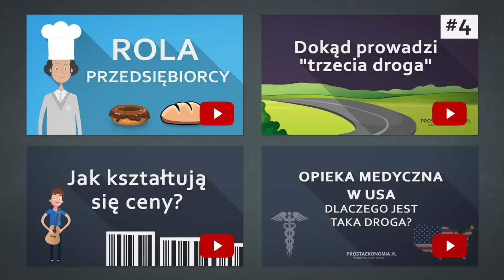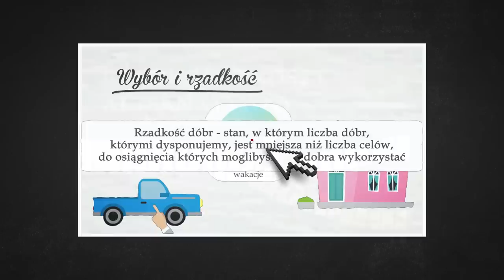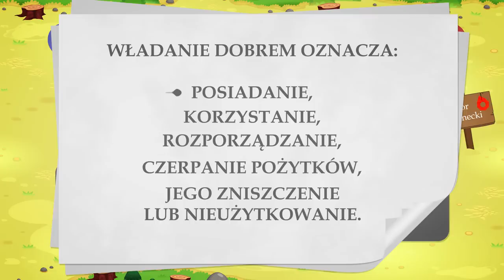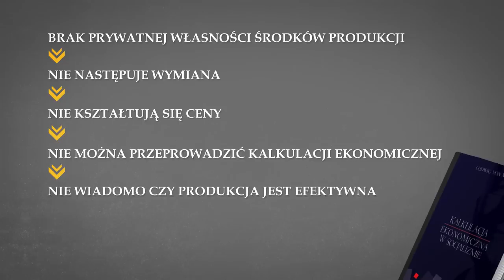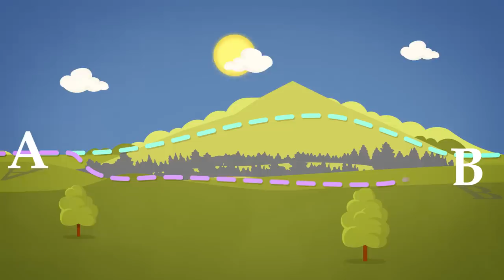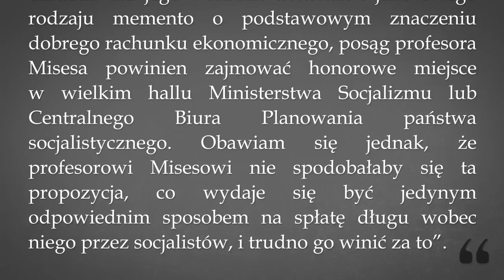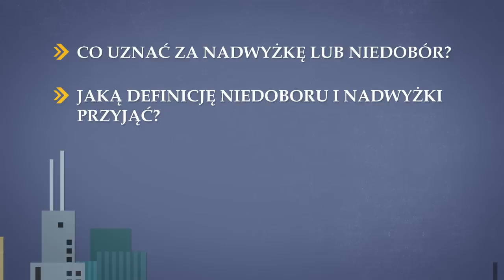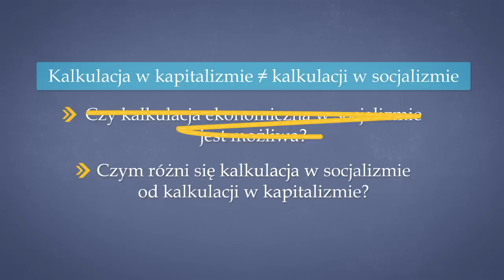Dlaczego nie socjalizm? | część 1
Dlaczego nie socjalizm? Seria przedstawia przebieg debaty kalkulacyjnej - burzliwej dyskusji wśród ekonomistów na temat efektywnego funkcjonowania socjalizmu. Nauka ekonomii w prosty i przystępny sposób!